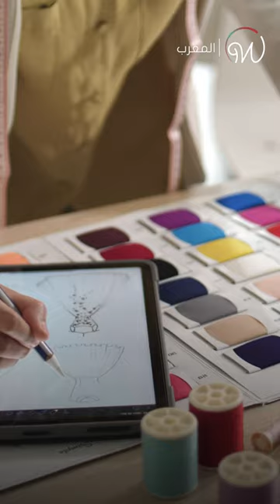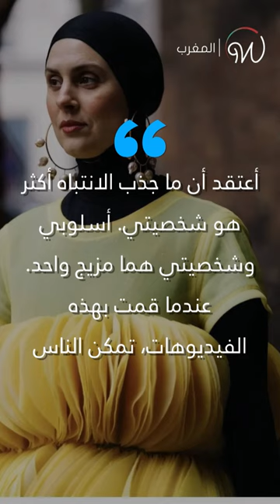مغربية تحدث ثورة في موضة الحجاب 🧕🇲🇦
سامية بنشاعو، مغربية تحدث ثورة في موضة الحجاب 🧕🇲🇦